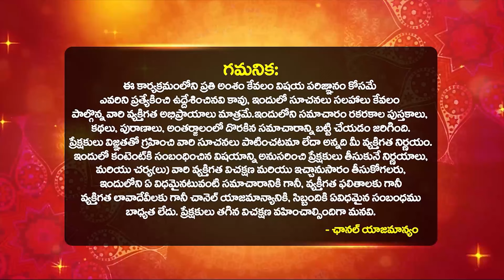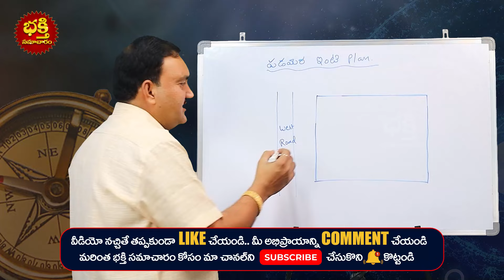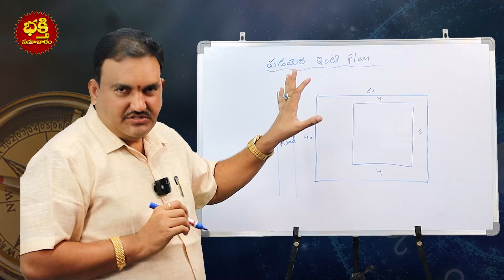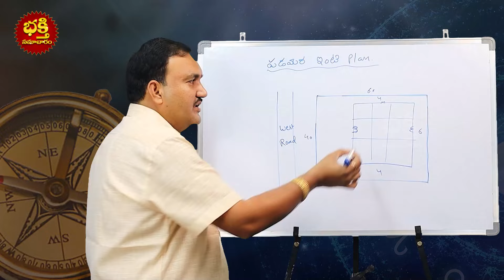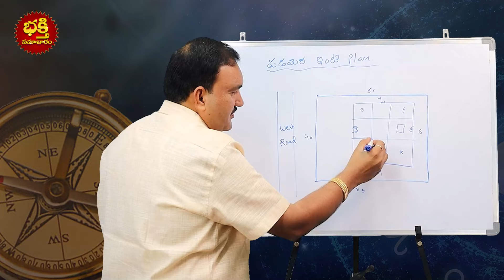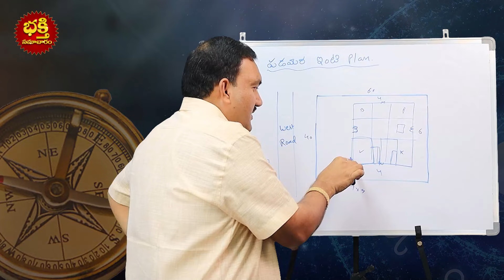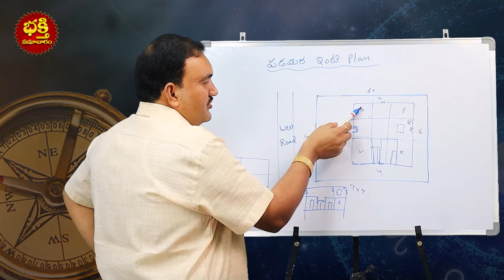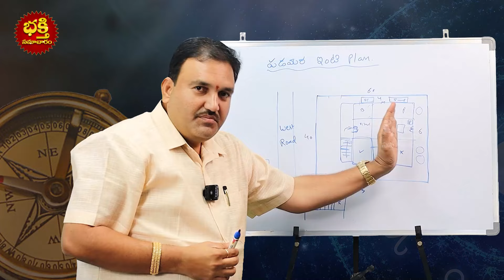పడమర దిక్కు ఇంటి వాస్తు | West Facing House Vastu | Inti Vastu | vastu tips for west facing house